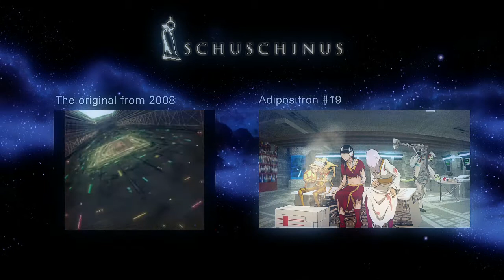Battle of the Küchenrolle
This is a SPACE BATTLE, selfmade with PRACTICAL EFFECTS. The world needs this!
Because the internet is filled with whining about CGI instead of tons of cool selfmade oldschool space battles.
All spaceship models are made of cardboard and junk.